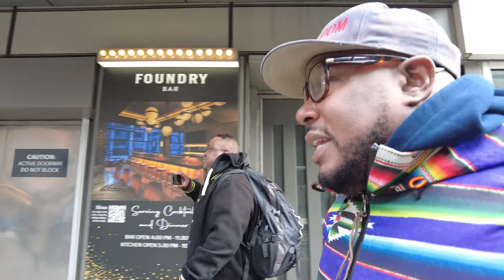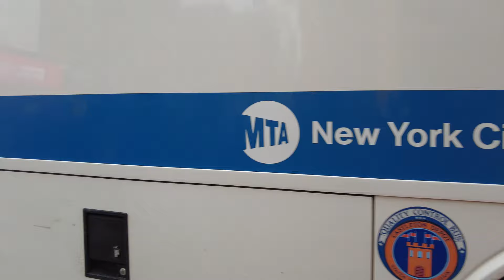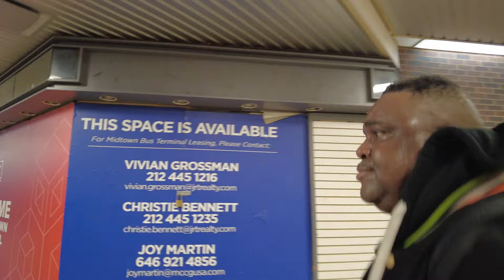Raw Streets NYC Migrant Crisis with Leeroy Press/ViralNewsNYC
Independent Photographer from NYC he takes no sides. He only show the Truth.
@viralnewsnyc follow him on IG and Twitter Family
Big Hawk Yonkers native street talk
instagram willbostick
ShifuWayne
Facebook.com/wayne.mcshay